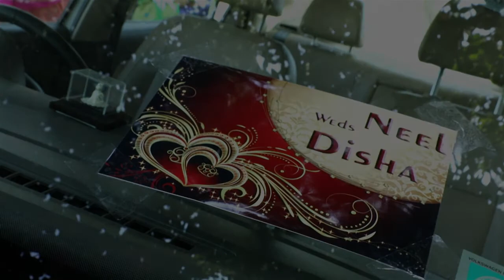NEEL DISHA WEDDING